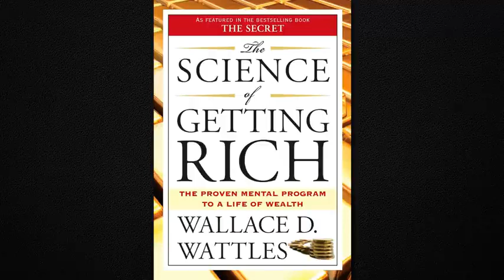The Science of Getting Rich by Wallace D Wattles * Audiobook * - Full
As featured in the bestselling book The Secret, here is the landmark guide to wealth creation republished with the classic essay “How to Get What You Want.” Wallace D. Wattles spent a lifetime considering the laws of success as he found them in the work of the world’s great philosophers. He then turned his life effort into this simple, slender book – a volume that he vowed could replace libraries of philosophy, spirituality, and self-help for the purpose of attaining one definite goal: a life of prosperity. Wattles describes a definite science of wealth attraction, built on the foundation of one commanding idea: “There is a thinking stuff from which all things are madeâ€¦A thought, in this substance, produces the thing that is imaged by the thought.” In his seventeen short, straight-to-the-point chapters, Wattles shows how to use this idea, how to overcome barriers to its application, and how work with very direct methods that awaken it in your life. He further explains how creation and not competition is the hidden key to wealth attraction, and how your power to get rich uplifts everyone around you. The Science of Getting Rich concludes with Wattle’s rare essay “How to Get Want You Want” – a brilliant refresher of his laws of wealth creation.